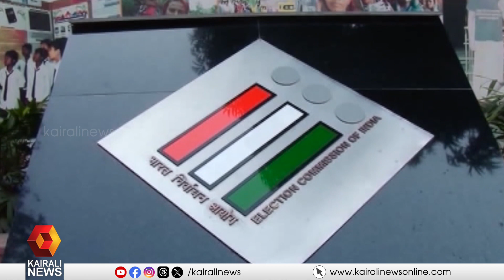കേരളത്തിൽ രാജ്യസഭാ തെരഞ്ഞെടുപ്പ് ജൂൺ 25ന് | Rajya Sabha Election 2024 | Kerala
കേരളത്തിൽ രാജ്യസഭാ തെരഞ്ഞെടുപ്പ് ജൂൺ 25ന്; ഇലക്ഷൻ ബിനോയ് വിശ്വം, എളമരം കരീം, ജോസ് കെ മാണി എന്നിവരുടെ ഒഴിവിലേക്ക്
Rajya Sabha elections in Kerala on June 25